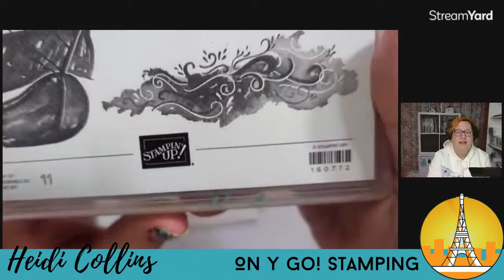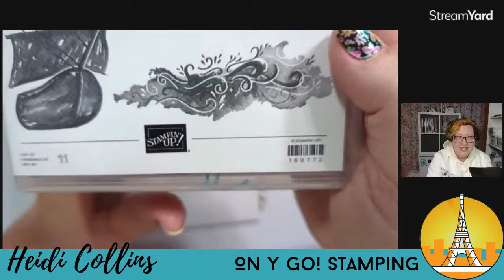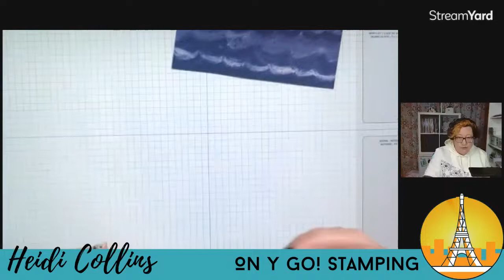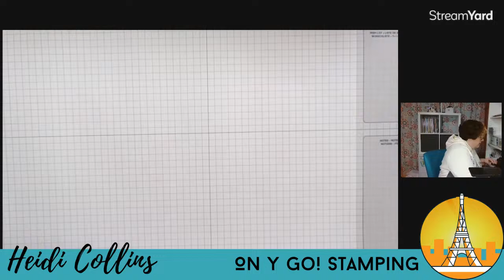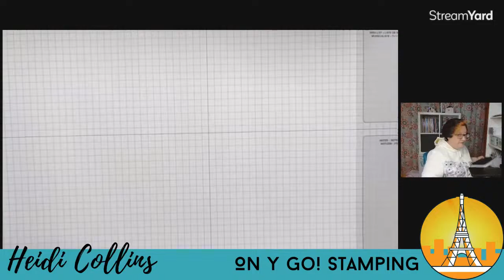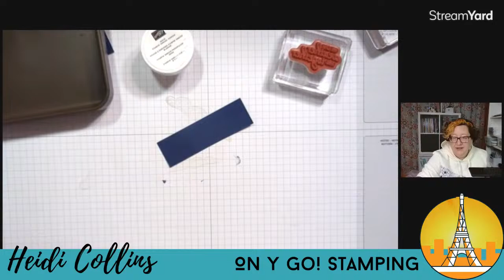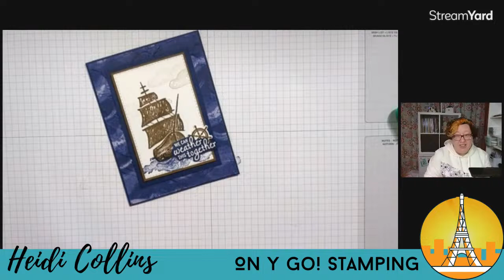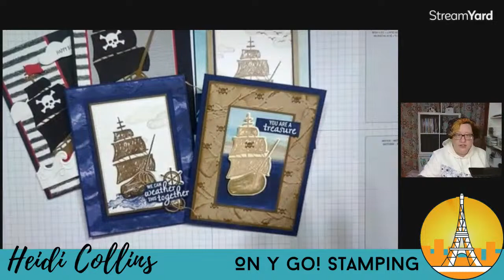Make Masculine Cards with the On the Ocean Stamp Set and Dies from Stampin' Up!®️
See how to use the On the Ocean stamp set with the By the Bay patterned paper to create masculine cards. Whether you want a pirate ship or a sailing ship, this bundle is perfect!

See photos of all of the card samples and the supply list

Would you like to get a free card making tutorial delivered to your inbox each week? Sign-up for my weekly email newsletter

I'd love to help you get the best deal on Stampin' Up! products.

Heidi Collins, Independent Stampin' Up! Demonstrator